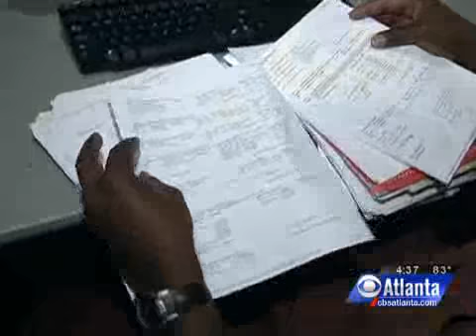Local Universities Seeing Enrollment Boom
GSU's enrollment is at an all time high.  CBS Atlanta's Rebekka Schramm reports.